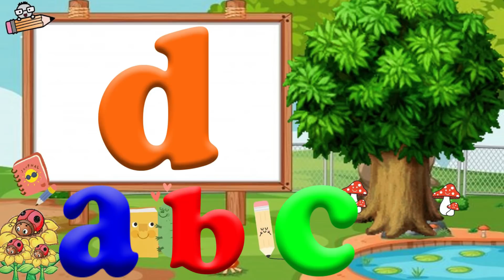Preschool Learning Videos | Learn Alphabets For Kids | Numbers For Kids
This video is related to kids learning videos for kids, toddlers learning videos and preschool learning videos. Moreover, this video is helpful for kids to learn alphabet, numbers, shapes and vocabulary for kids. It consist of kids learning videos preschool, videos for kids to learn and educational videos for kids.